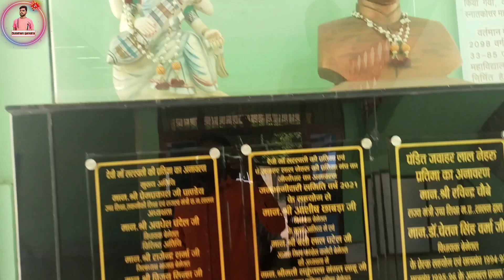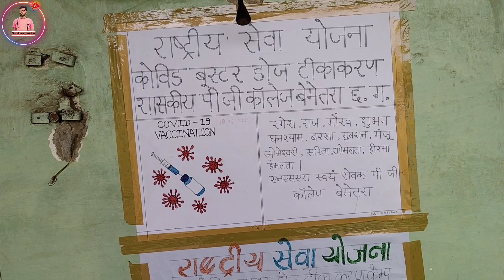Ghar se college||PG COLLEGE BEMETARA||Shubh,Gulshan||Gulshan Gendre|| Blog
SAVE 🌳TREES, SAVE 👪LIFE

hit likes.

• Best lifestyle blog examples
• Best mom blog examples
• Best health and fitness blog examples
• Best food blog examples
• Best fashion blog examples
• Best travel blog examples
• Best tech and gaming blog examples
• Best eco and green blog examples
• Best relationship blog examples
• Best education and career blog examples
• Best DIY blog examples
• Best photography blog examples
• Best marketing and social media blog examples
Best lifestyle blog
Best Popular Hashtag to use with college are exams studentsuccess collegeprep studentlife collegeready collegeadmissions collegeapplications student colleges collegelife . Y

Travel

@SATYA GAMING FF  @Technical Guruji  @T-Series  @Gaurav Chaudhary  @CarryMinati @CarryisLive  @Amit Bhadana  @Rahulvlog
• gamers